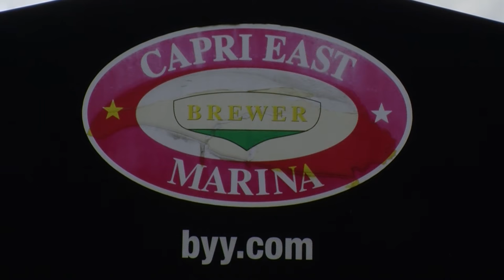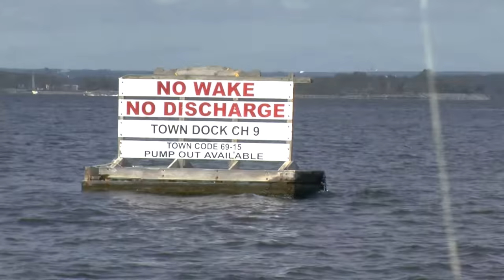The Long Island Sound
I created this piece for my documentary class where I was tasked with dramatizing the natural sequence of events at a location. I had chosen a marina and the Long Island Sound. The video was filmed on a JVC GY-HM100.